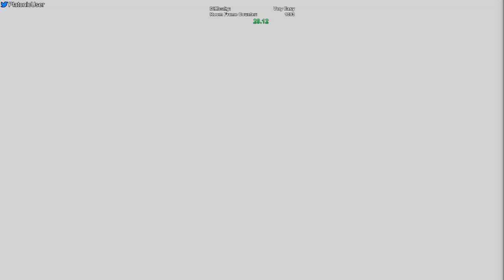MGS2 - Olga, Left Side (Early Shot), Cutscene Buffer, Very Easy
First frame (HUD appears) = 0.78
Final frame (HUD disappears) = 19.53
Total time = 18.75 seconds

This is about the 2nd fastest strategy for Olga on Very Easy, on average it's probably about the same speed as the other strategy:

Another strategy for Olga on Very Easy, this involves a recent find by me to kinda (not really) skip the "Conflict and Victory" cutscene. It doesn't actually skip it, but allows you to pre-aim during this scene. This allows you to get an instant headshot as soon as possible.

To set this up, you need to trigger the cutscene of the cloth flying away frames before Olga starts her "Conflict and Victory" cutscene. Unfortunately, you cannot shoot her during the skip as the game gives Olga invincibility frames.